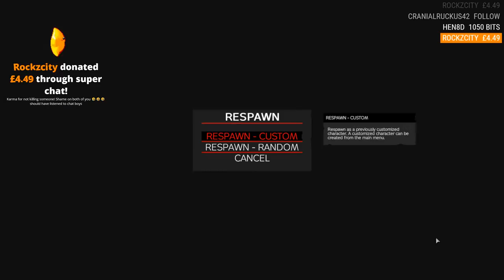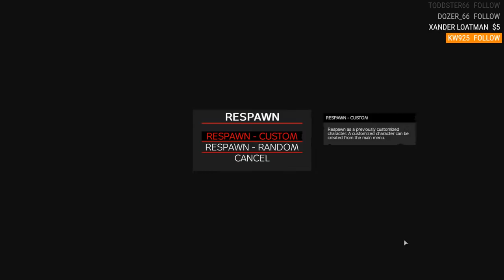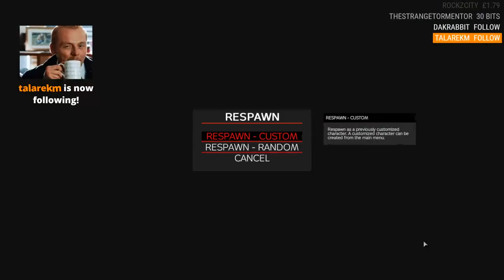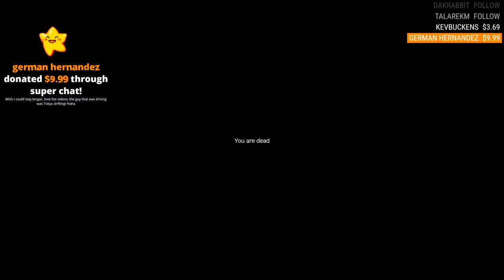PICKING UP STRANGERS in our TRUCK of CHAOS! (DayZ)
We found a truck and drove it around Chernarus filling it with survivors! It was fun... until it wasn't!